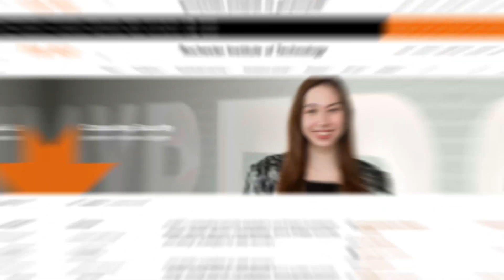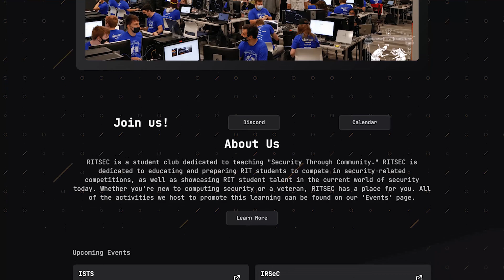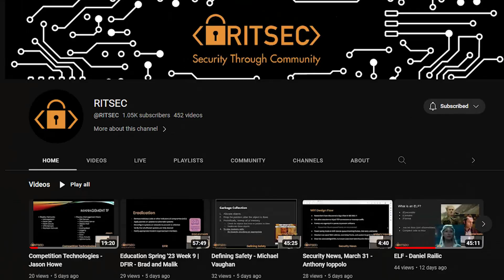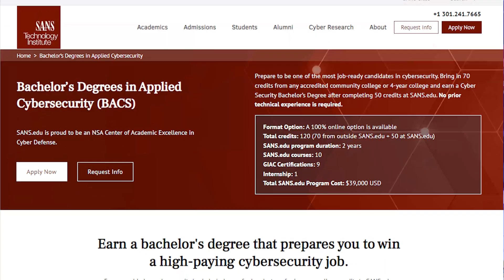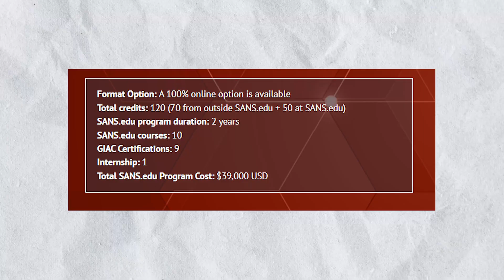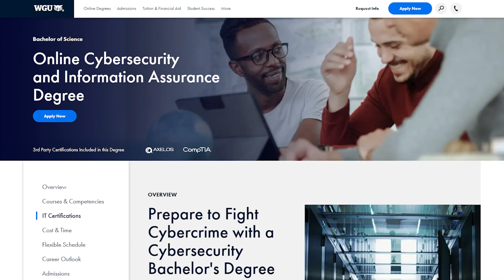The Best Schools for Cybersecurity Degrees in the US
💼 CAREER RESOURCES

⏰ TIMESTAMPS
00:00 Intro
00:46 College #1
04:30 Sponsor
05:30 College #2
07:00 College #3
08:25 Final Thoughts